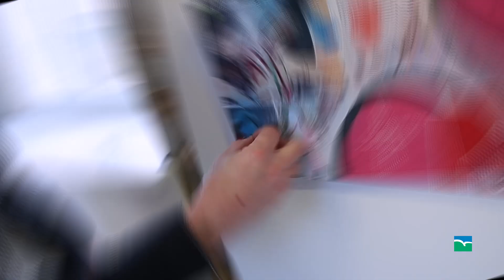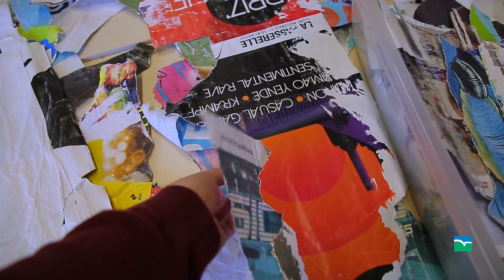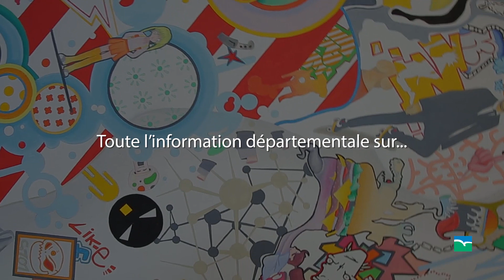Emmanuel Pajot, artiste peintre costarmoricain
Dans son atelier briochin, Emmanuel Pajot développe un univers dense et influencé par la pop-culture. Ses toiles s'exportent bien au-delà des frontières bretonnes...